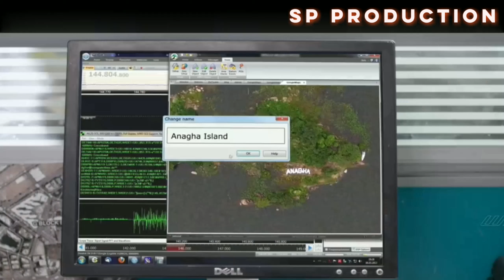TRIGGER MOVIE'S BEST SCENE 😍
প্রোপোজড করার স্টাইল টা শুধু দেখো 😍😍😍

TRIGGER MOVIE.

SP PRODUCTION...